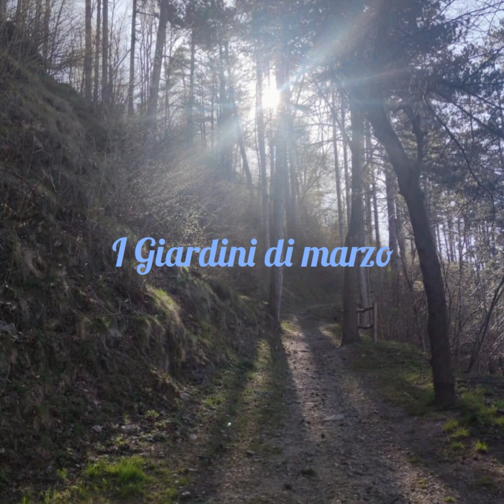I Giardini di marzo - Lucio Battisti cover (acoustic version)